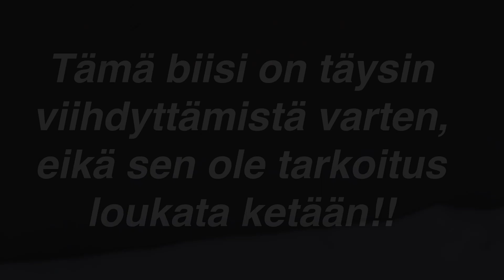Pumapro - LAVAREDO X MCMARKKU DISSTRACK🎶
video on tehty täysin viihdyttämistä varten eikä ole tarkoitus loukata ketään.

Tilaa ja likee! Liity jäseneks!